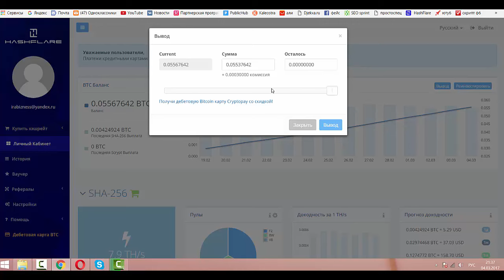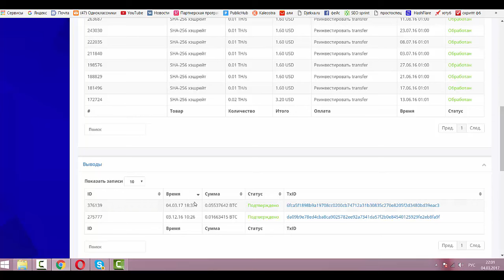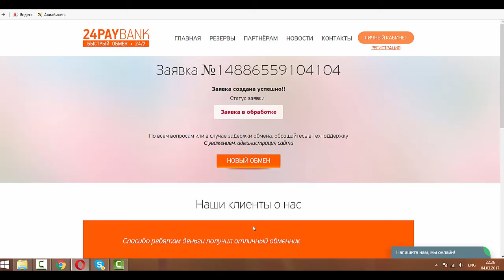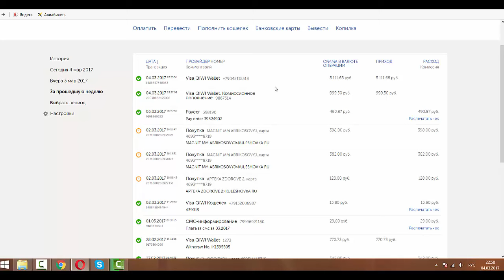Вывод денег из облачного майнинга hashflare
Вывод денег из облачного майнинга hashflare Регистрация Регистрация в биткоин кошелек